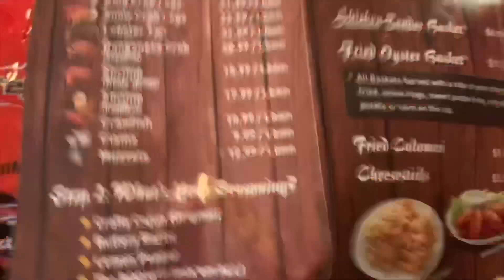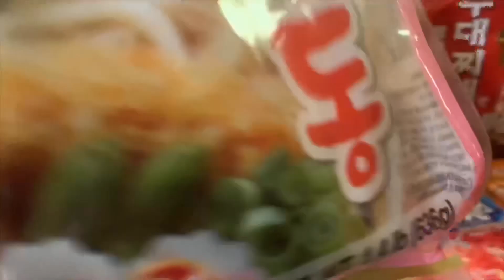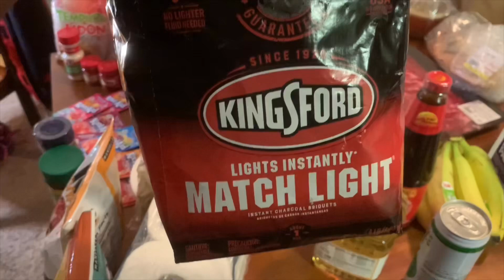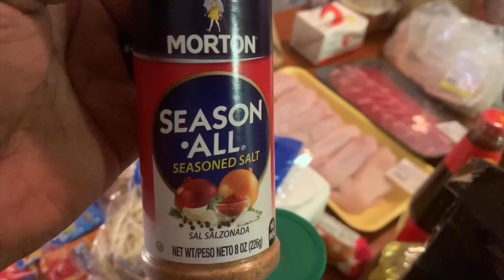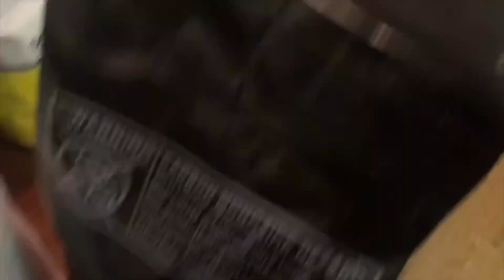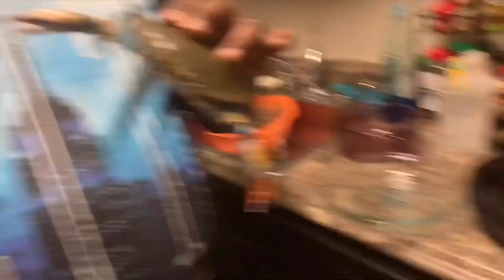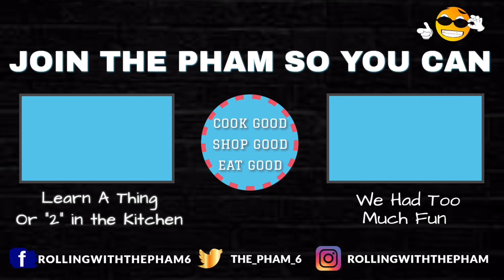Which Crafty Crab Seafood Sauce Is Best? + Live Crabs | Guest Rapper Grocery Haul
Everyone loves some good seafood sauce and we have a couple to choose from today from. We going to tell you which crafty crab seafood sauce is best. This was a a funny grocery haul and cooked some live crabs and then ended up doing a mukbang with daddy. This was daddy's first time have crafty crab and he loved it.

Don't miss a second of our vlogs updated weekly!

Thanks for Rolling With The Pham💯🙌✨